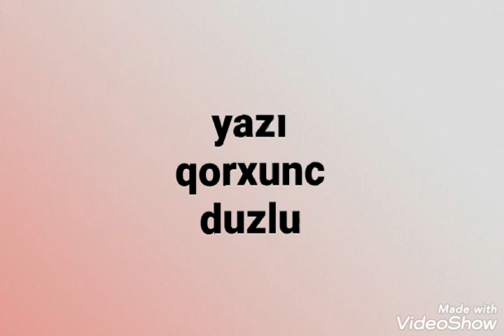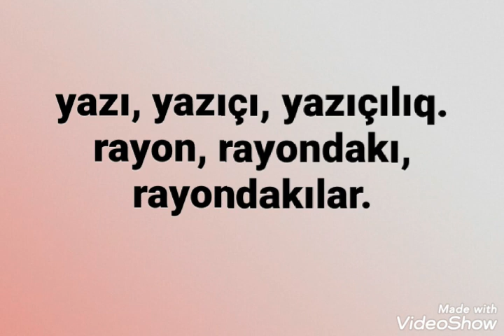SÖZÜN TƏRKİBİ. Azərbaycan Dili Dərsləri 12.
12-ci dərsimizdə sözün tərkib hissələrini öyrənirik.